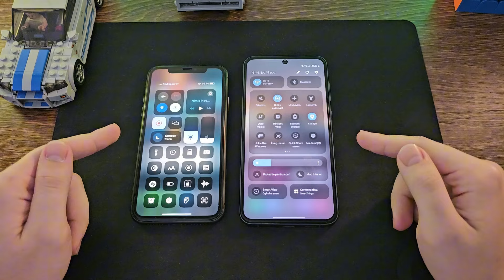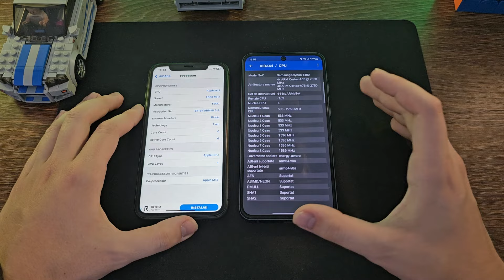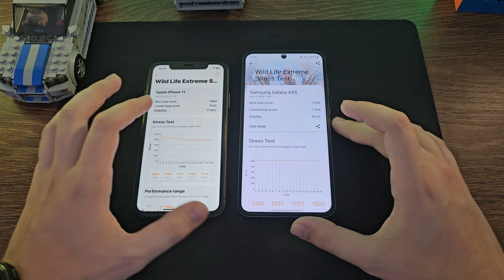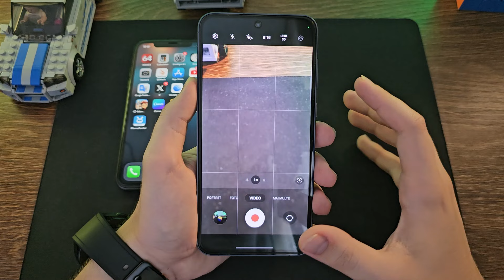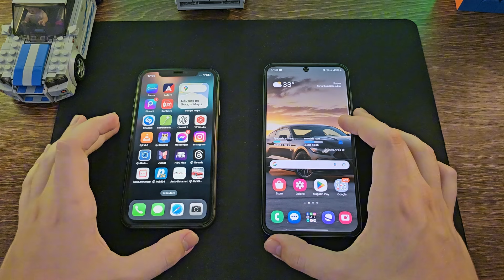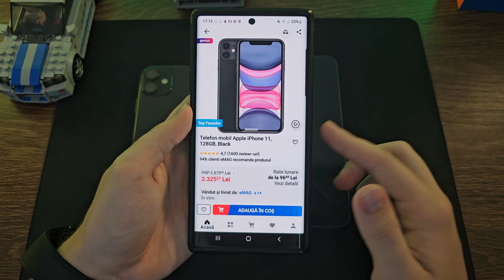Samsung Galaxy A55 VS iPhone 11 | Care MERITĂ BANII TĂI?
Care merită cumpărat în 2024, A55 sau iPhone 11? Ei bine, vom afla răspunsul în acest video.